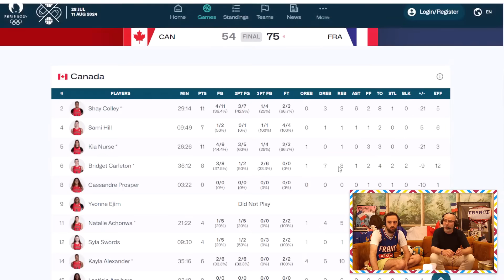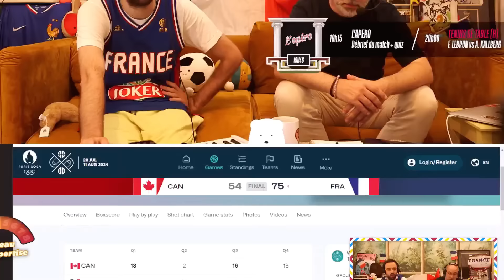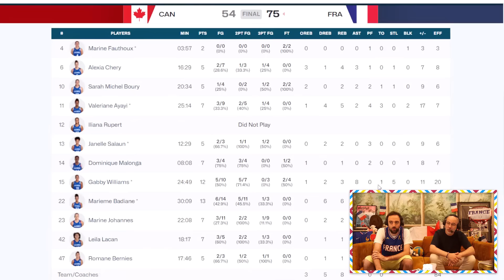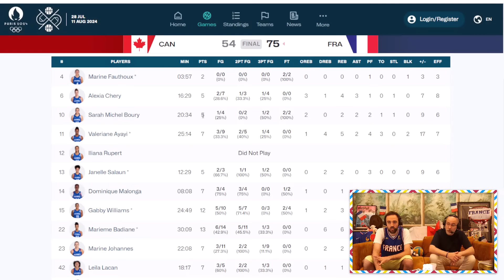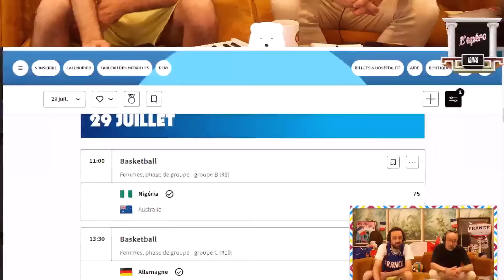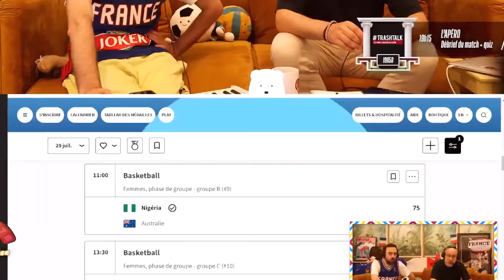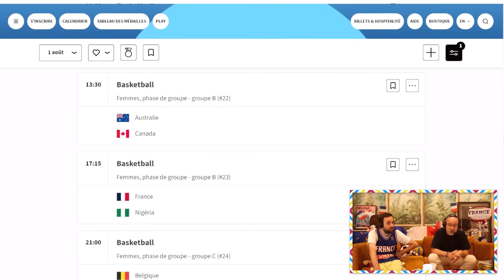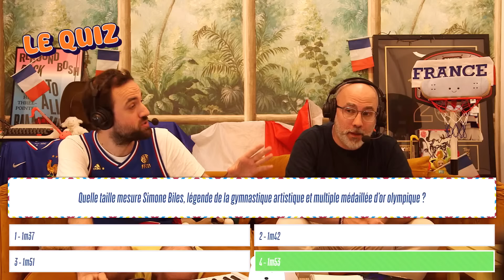France - Canada (75 - 54) : débrief du match des Bleues + quiz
L'équipe de France de Basketball féminine fait partie des escouades attendues pour une médaille. À domicile, nos Bleues sont impeccablement rentrées dans leur tournoi en maîtrisant les Candiennes. Un premier match sans histoire, avec des points positifs à remonter et quelques améliorations sur lesquelles travailler. Allez, on envoie le débrief !

VOUS ÊTES D'ACCORD ? PAS D'ACCORD ? REAGISSEZ SUR TWITTER :

➡️ Bastien : @TrashTalk_fr
➡️ Alex : @ABallNeverLies
➡️ Léonce : @LBallNeverLies